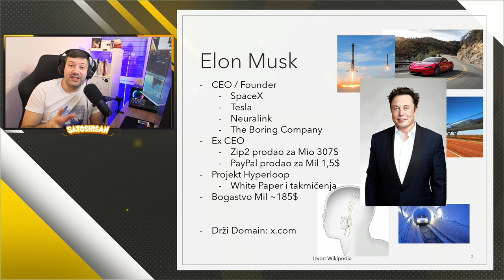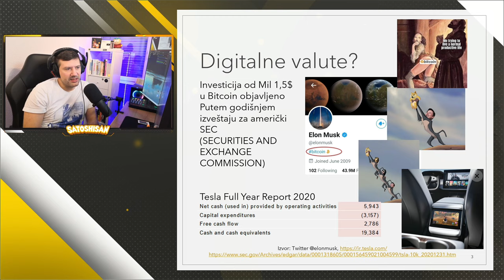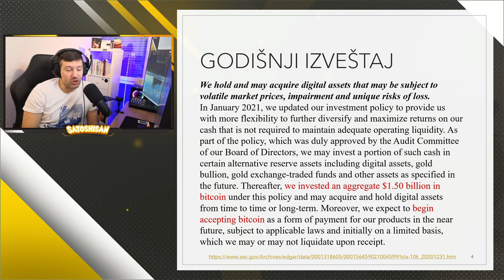Najbogati čovek na svetu investira u Bitcoin! - Bitcoin priča #10